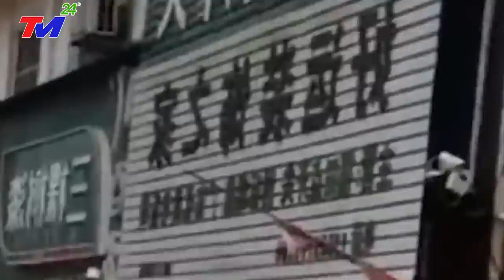⛔ LŨ LỤT TRUNG QUỐC: SIÊU ĐẬP Bị Vỡ, Khắp Noi Chìm Trong Biển Nước Như NGÀY TẬN THẾ